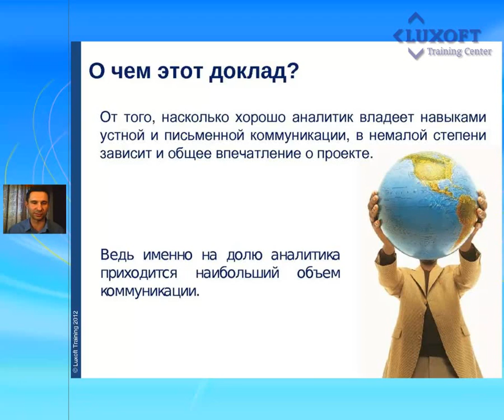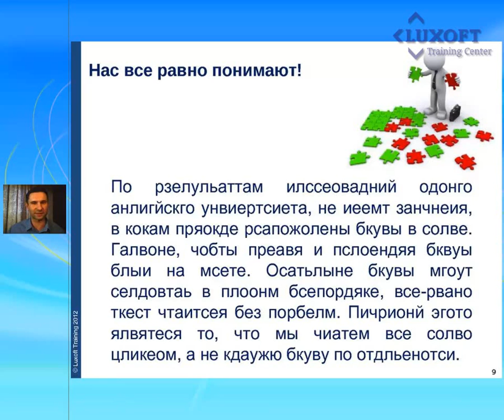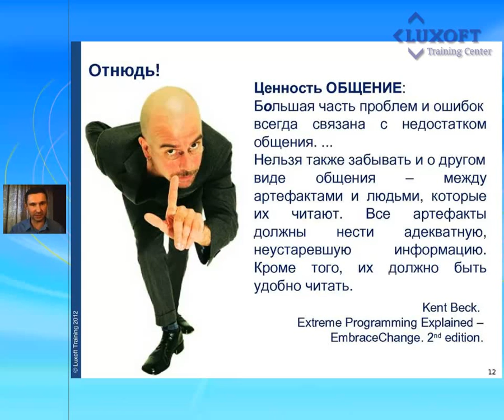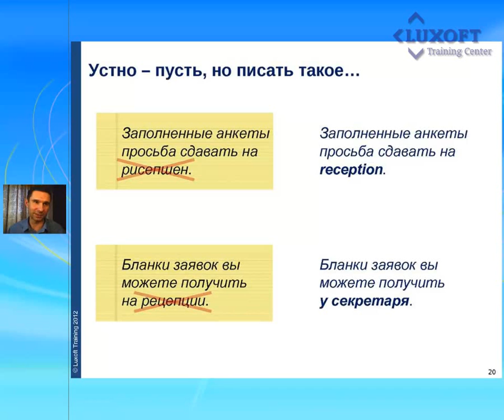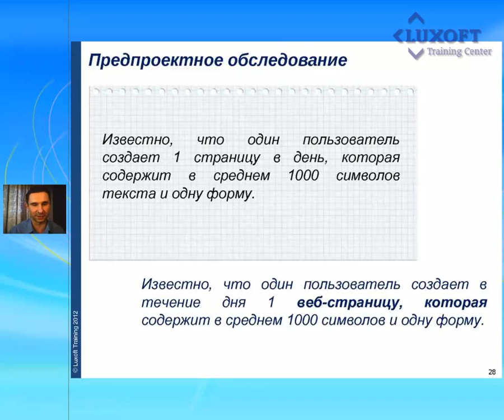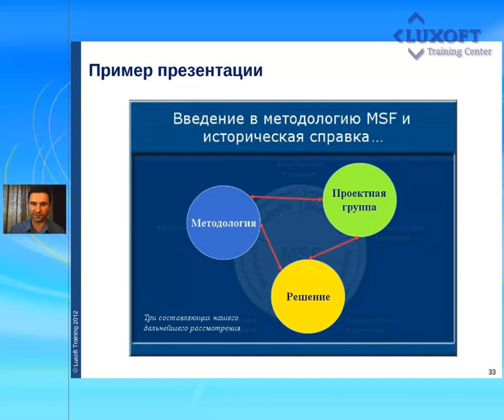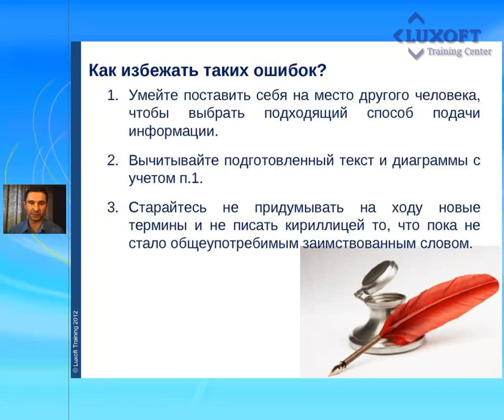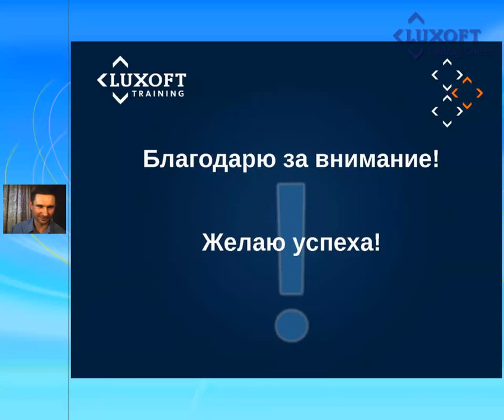Несколько слов о чистоте коммуникации. Докладчик Дмитрий Приймак.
Успешность работы аналитика зависит о его способности правильно доносить информацию до других участников проекта. А поскольку аналитик активно участвует во всех фазах проекта -- от пресейла до внедрения готового продукта -- от его умения общаться зависит и впечатление от проекта в целом. И какой бы язык ни использовал аналитик для такого общения -- русский, английский или UML -- он должен уметь выражать свои мысли понятно, четко и корректно.

Доклад будет посвящен разбору типичных коммуникативных ошибок, примеры которых взяты из реальных проектов. По каждому примеру будет дана оценка того, что было ошибочно и предложено решение, свободное от этих ошибок.